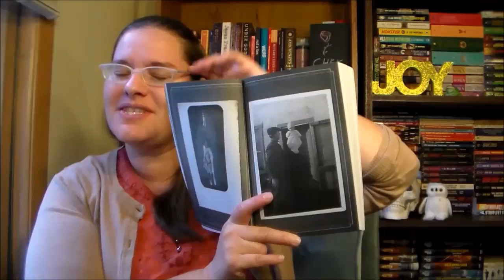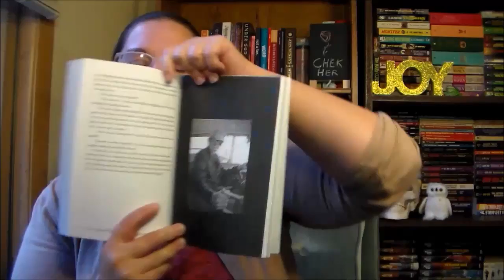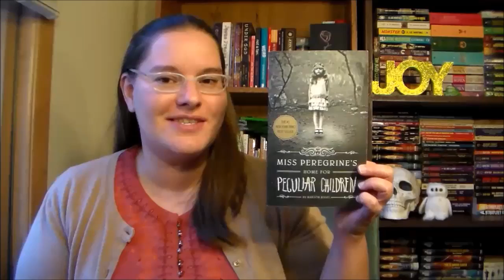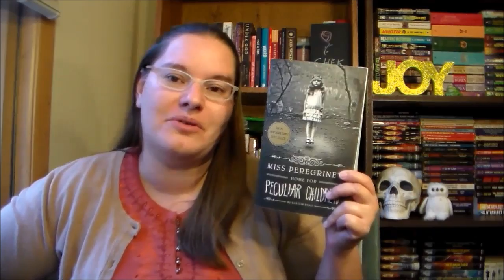Miss Peregrine's Home for Peculiar Children by Ransom Riggs ~book review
Jacob may have believed his grandfather's tales of strange children with peculiar powers when he was a kid, but at 16 not so much.  At least until his grandfather's death, where strange last words and something Jacob thinks he sees, sends him on a quest to Wales.  Just maybe his grandfather was telling the truth and there really is an orphanage with peculiar child who can tell him what he saw that night.